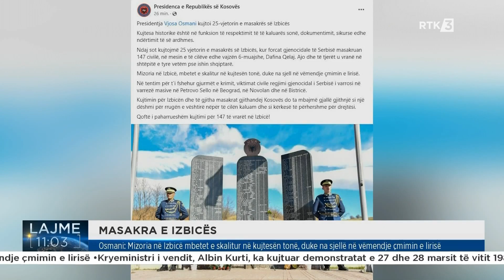Lajme 11:00 28.03.2024